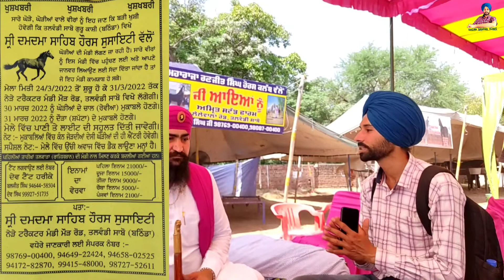ਬਾਬਾ ਜੋਰਾ ਸਿੰਘ ਜੀ ਵੱਲੋਂ ਘੋੜਾ ਮੰਡੀ ਵਿੱਚ ਪਹੁੰਚਣ ਦਾ ਦਿੱਤਾ ਸੱਦਾ।